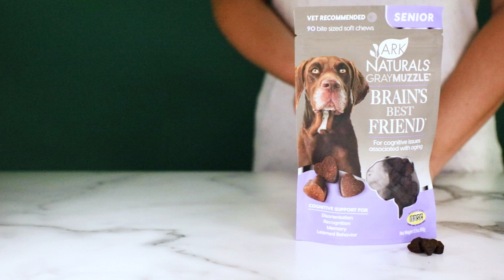Ark Naturals - Brain's Best Friend